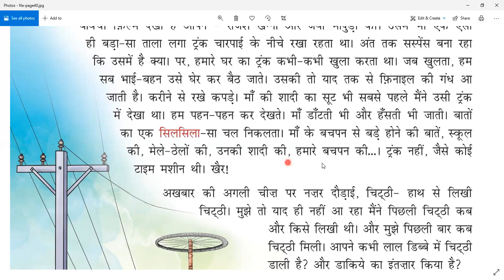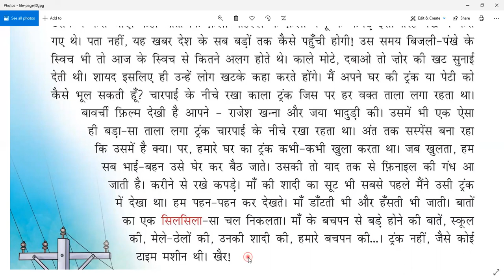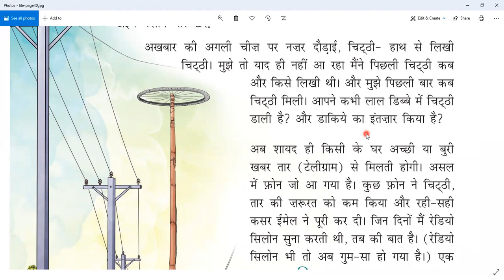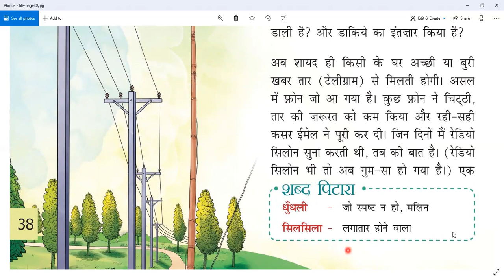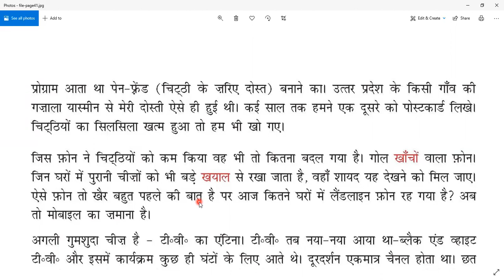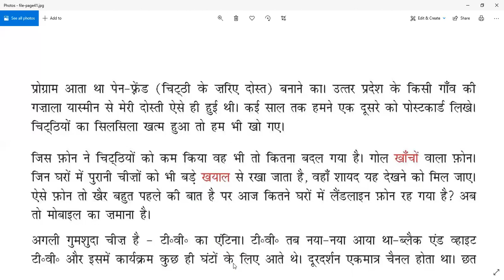दस पुरानी चीजें